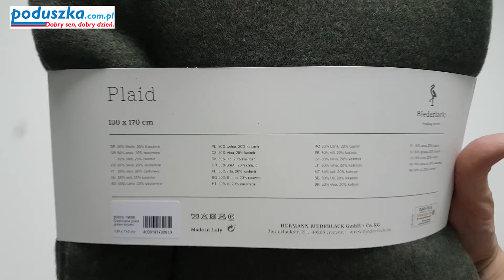Green Brown koc kaszmir Biederlack 732910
Elegancki koc kaszmir 732910 Green Brown 130x170

Pled z kaszmirem firmy Biederlack wykonany z naturalnych materiałów wełny 80% i kaszmiru 20%.
Niemiecki producent ekskluzywnych koców i pledów. Klasyczny pled z frędzlami, z jednej strony brązowy, z drugiej w zielony z gramaturą 235 g/m2. Pled doskonałej jakości, ciepły, lekki i bardzo miły w dotyku. Idealny do przykrycia się w chłodniejsze dni, jak również do ozdoby sofy, czy fotela w salonie lub sypialni.

Uwaga: zgodnie z zaleceniami producenta, kaszmirowy pled może być czyszczony tylko chemicznie. Nie może być prany w wodzie, nie można stosować wybielaczy oraz suszyć w suszarce bębnowej, nie prasować.

Od niemieckiej firmy Biederlack - wyprodukowany we Włoszech.